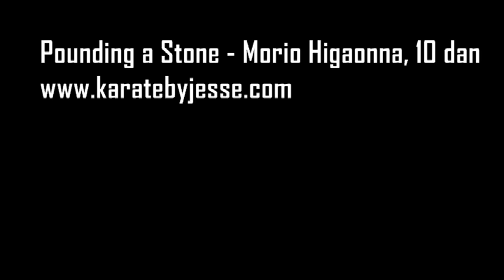Pounding a Stone - Morio Higaonna 10 dan Goju-ryu